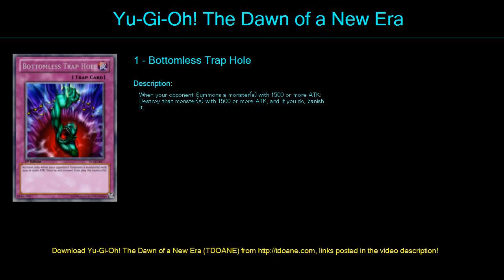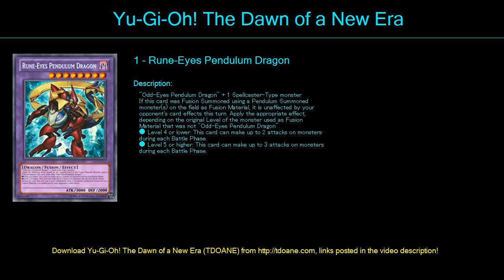Warrior Invasion Deck Profile May 2016